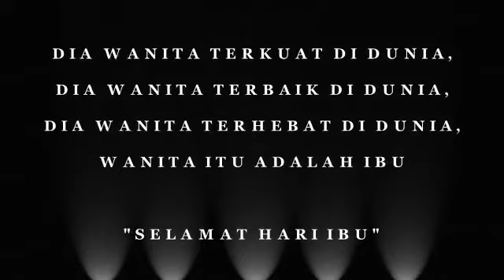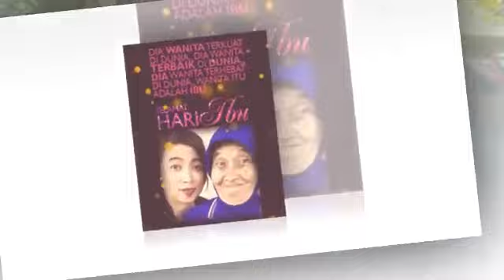MUARA KASIH BUNDA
Video dari Ļάмвέŕţùş şùώίŕчό